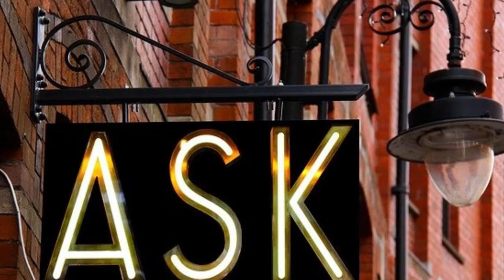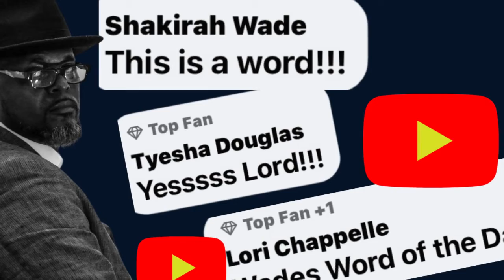HIS CHURCH OR YOURS?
HIS CHURCH OR YOURS!! Today, I am going to talk about the church that Jesus is building. Is it His church or yours? Thank you for tuning in to Wade's Word of the Day: Pastor Wade daily talk online virtual experience.
When it comes to life don’t just change your environment, change yourself.
Time Chapters
0:00:00-intro
0:02:26-Know your business
0:04:56-People Business
0:13;35-His Church
0:20:20